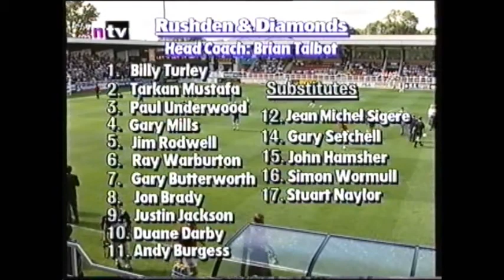Rushden & Diamonds 2000/01 | Chester City (H)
19/08/00 Full highlights as Rushden & Diamonds hosted Chester City at Nene Park in the opening game of the 2000/01 season with Duane Darby, Justin Jackson and Tarkan Mustafa all making their R&D debut. R&D secured 3 points with second-half goals from Duane Darby and Justin Jackson.

This video shows part of the incredible history of R&DFC before reforming in 2011 to become AFC R&D. Proof that a football club is not defined by its players or the ground at which it plays but, in the hearts, and minds of the supporters.